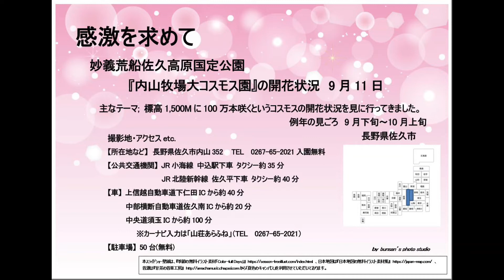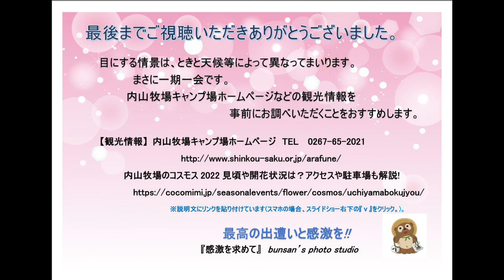感激を求めて 妙義荒船佐久高原国定公園『内山牧場大コスモス園』の開花状況 9月11日 長野県佐久市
2022年9月11日(日)の撮影です。「内山牧場の大コスモス園」のコスモスの見頃は、9月下旬～10月上旬だといわれています。福井の実家から土浦への帰路、おとずれました。開花状況は3分咲きぐらいだと思います。先週来られた方のお話ではほとんど開花していなかったそうです。長野県佐久市の国道254号線は、9月に見頃を迎える全長9kmの「コスモス街道」として有名ですが、比較的訪れる人が少なく混雑もみられない『内山牧場の大コスモス園』では、ゆっくりと放牧地であった荒船山・八ヶ岳など３６０度大パノラマを一望できる丘陵3ha一面に咲くコスモスを鑑賞できます。なお、国道254号を利用して車で行く場合、曲がりくねった細い山道を走ります。運転には注意が必要です。
【関連スライドショー】
　感激を求めて
　　妙義荒船佐久高原国定公園　早朝の内山牧場大コスモス園
　　　　　　　　　　　　見ごろ　9月下旬～10月上旬　長野県佐久市

【公共交通機関】JR小海線 中込駅下車 タクシー約35分
　　　　　　　　JR北陸新幹線 佐久平下車 タクシー約40分
【車】上信越自動車道下仁田ICから約40分
　　　中部横断自動車道佐久南ICから約20分
　　　中央道須玉ICから約100分
【駐車場】50台(無料)
【観光情報】内山牧場キャンプ場ホームページ
　　　　　　ＧＯ－ＮＡＧＡＮＯ　長野県公式観光サイト
　　　　　　　　内山牧場の大コスモス園　更新日:2020/08/31
　　　　　　内山牧場のコスモス2022見頃や開花状況は？
　　　　　　　　　　　　　　　アクセスや駐車場も解説!

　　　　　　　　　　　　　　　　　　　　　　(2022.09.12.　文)